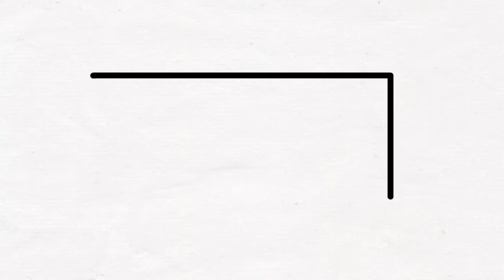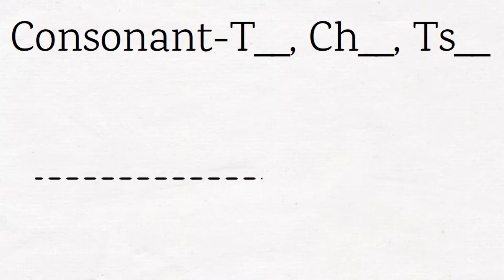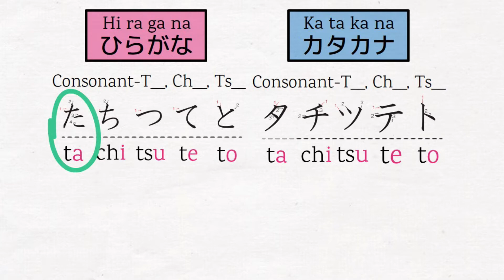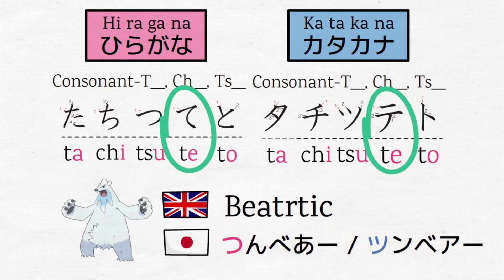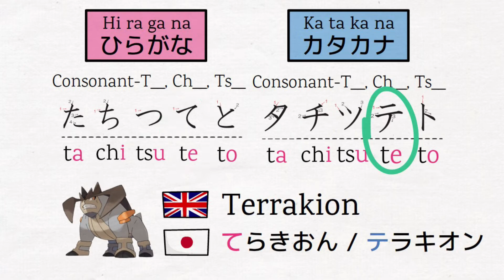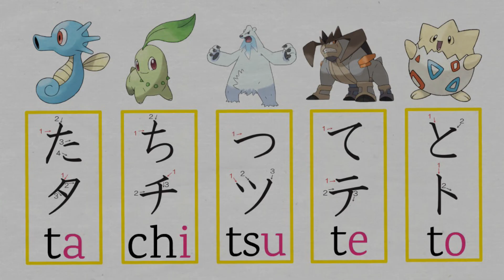Learn Hiragana and Katakana with Pokemon! | Consonant-T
- You'll be able to learn Hiragana and Katakana Consonant-T!